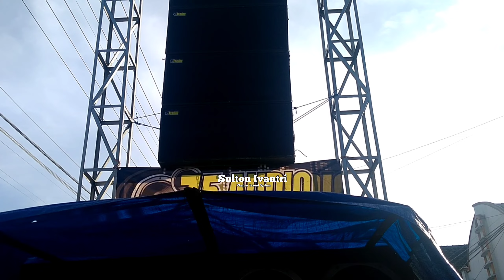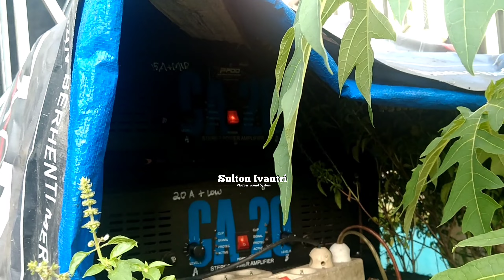15 inch nya kok ada dibawah..!!! Apakah untuk Bantu suara Subwoofer ??